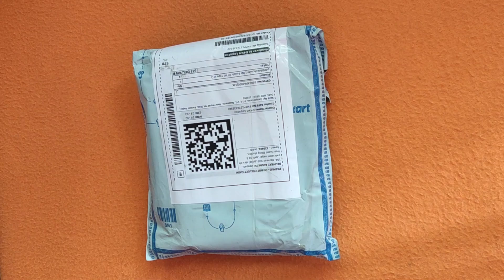How To Protect Our Harddisk | Protect External Harddisk | Harddisk Cover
Welcome to the Technical Samonly.
My channel is created with a passion for science and technology.
We hope to receive your support

hard disk cover,
hard drive,
hard disk,
harddisk protection,
how to protect harddisk,